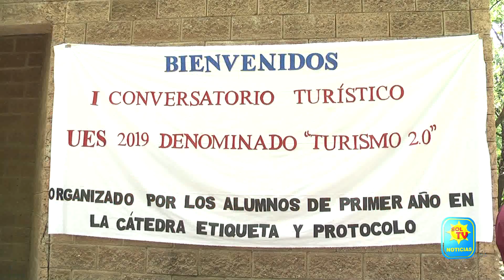ESCUELA DE CARRERAS TECNICAS DE LA UES MORAZAN REALIZO CONVERSATORIO SOBRE TURISMO